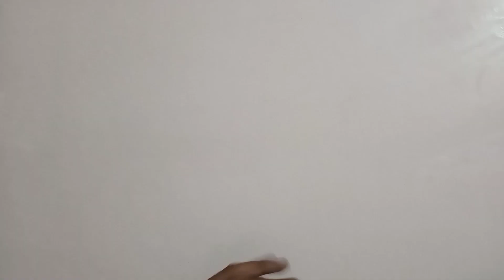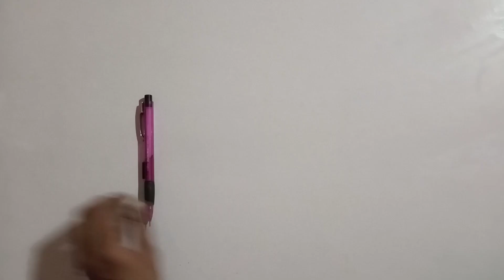sketch material full tutorial video | ap sketch Kya material use karte h | youtube class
hello friends,
in this video I told about art material, how well you can make sketch ready in less money.yo can bring effect in your work.